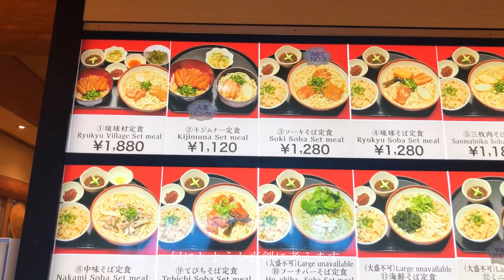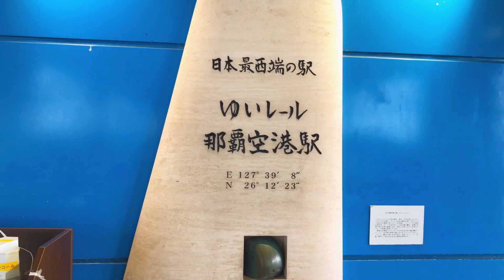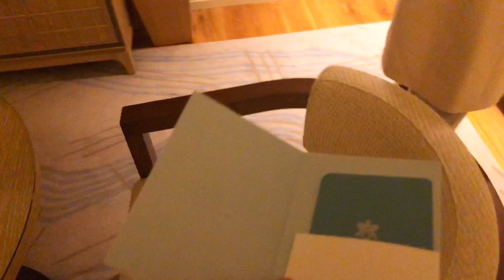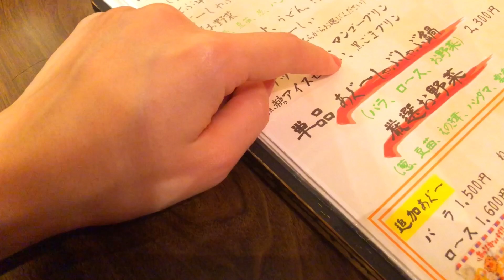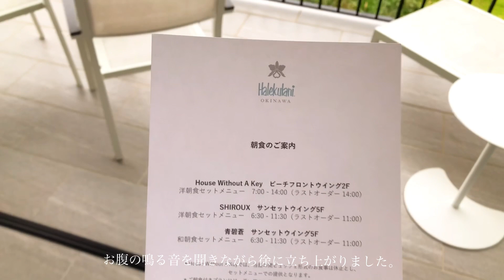【沖縄旅行vlog】前半◆東京OLの現実逃避旅◆ハレクラニホテルでゆっくり過ごす冬の沖縄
こんにちは、璃子です。こちらは沖縄旅行のvlog(前編)です。2泊3日で冬の沖縄に行ってきました。コロナ禍なので、観光よりも食事とホテルメインで過ごしました。
いつもなら、朝から夜までスケジュールをぎっしり詰め込む欲張りスタイルですが、今回はゆったり気ままに過ごしました。旅先でゆっくり過ごす事の魅力を知ってしまったので、これからはゆっくりステイにハマりそうです...。

◇Chapter list◇
0:00 intro
0:23 那覇空港に到着、沖縄旅行のはじまり
1:27 ハレクラニホテルに到着
2:41 夜ごはん(沖縄料理を楽しむ)
4:34 2日目の朝(ホテルのパンケーキとエッグベネディクト)
8:19 ランチ後のリラックスタイム

璃子の日記"Rico"では、東京で一人暮らしするOLの日常をvlogにしていきいますので、よろしければ他の動画もぜひご覧下さいませ。

【ホテル】
ハレクラニ沖縄🐠

【きら星工房(オーシャンブルーのカップ&ソーサー)】
※自分用メモです、すみません。

コロナが落ち着いたらハワイに行きたいハワイのハレクラニホテル泊まりたい。でも高い！！いつか絶対泊まるのが夢です😊